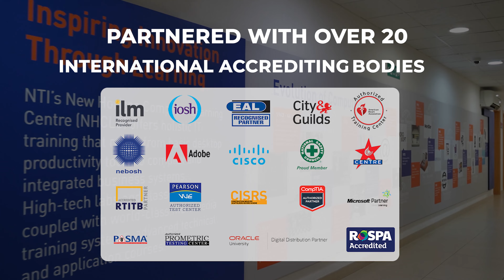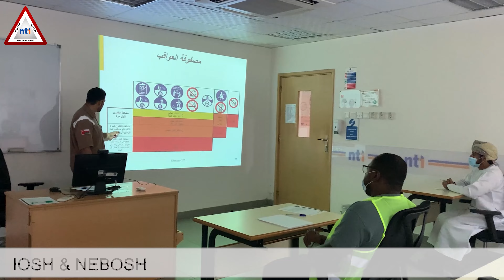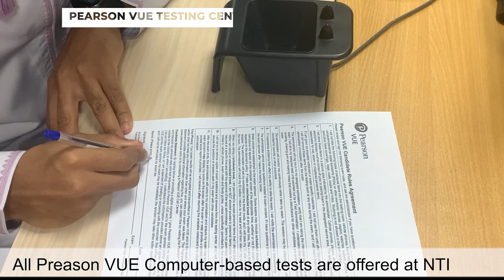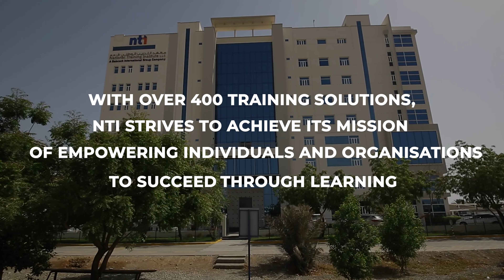NTI Oman - Fueling Workplace Competency (Part 2)-2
National Training Institute (NTI) is a market leader in creating workplace competency. We provide vocational training and employment solutions to corporates in the Sultanate of Oman.

NTI is committed to "continuous improvement" in its training standards and practices. Therefore, it designs and delivers the best quality training to meet the ever changing and expanding needs of employers in all sectors.